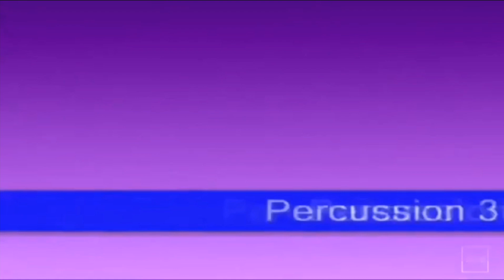PRVM986's Term 3 Week 9 Custom Sparta Source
For @TT2_LazyButterfly
Pls Inspired Me!